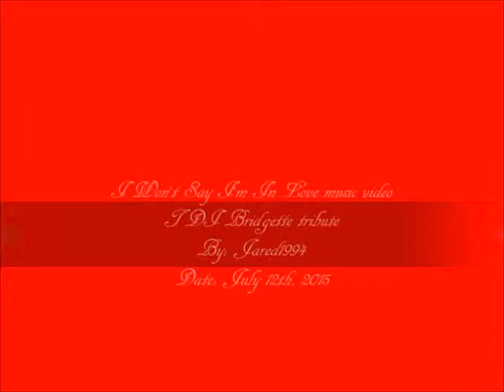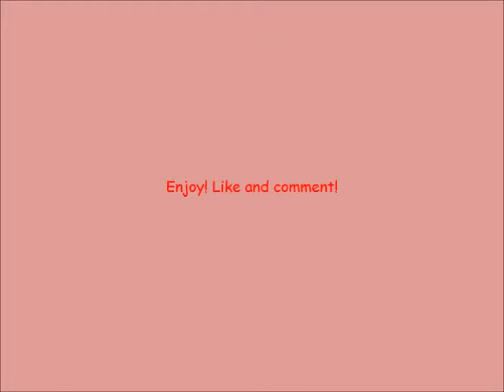Bridgette Won't Say She's In Love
Here's a new crossover music video about Bridgette refusing to admit she's in love with Geoff. Mrs. Caloway, Maggie, Grace, Gwen, Katara, and Emma are singing as the Muses, from Disney's Hercules.

No rude comments or dislikes, please!